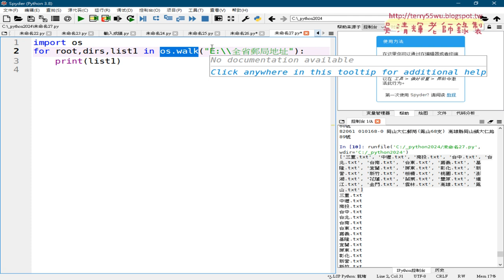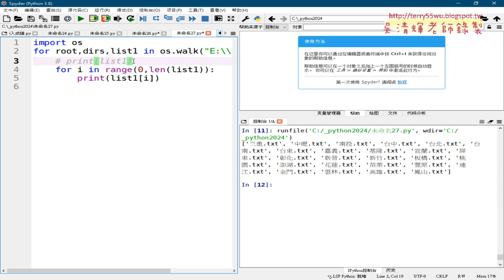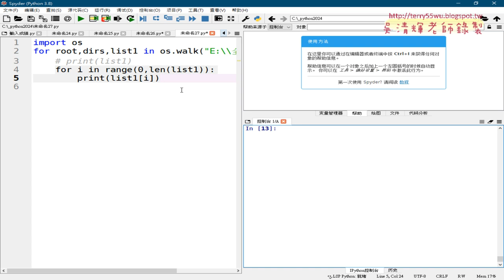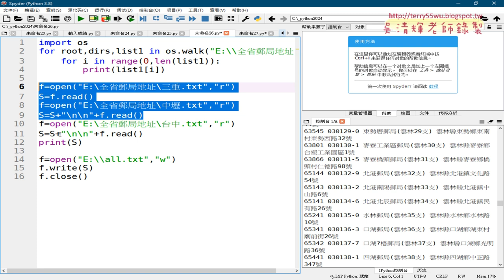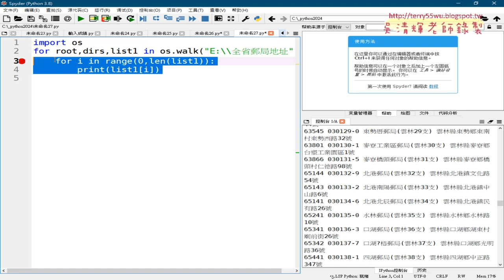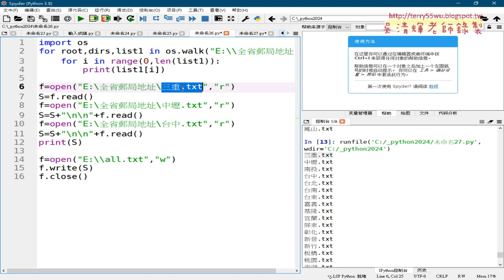04 將串列用FOR迴圈分為25個檔案